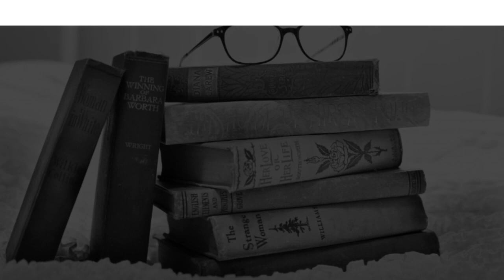Best Schools in Hazaribagh, Jharkhand CBSE, Govt, Private, International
Must Watch.. Best Schools in Hazaribagh - CBSE, Govt, Private, International

Listed Schools:
Angels High School
CARMEL SCHOOL
Holy Cross School Hazaribag
Mount Egmont School
Naman Vidya
oasis school
Sri Ramakrishna Sarada Ashrama (vivekananda central school)

This is not the listing of Top Schools in Hazaribagh, it's the list of best Schools in Hazaribagh as per the ratings given by our users.